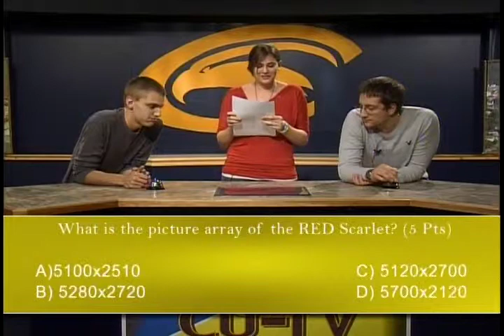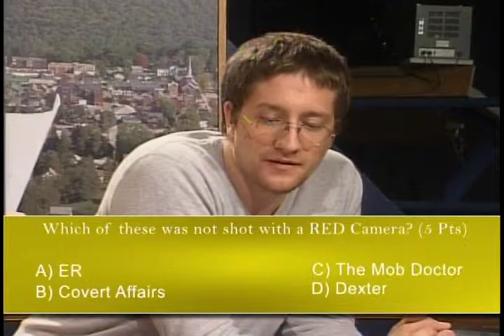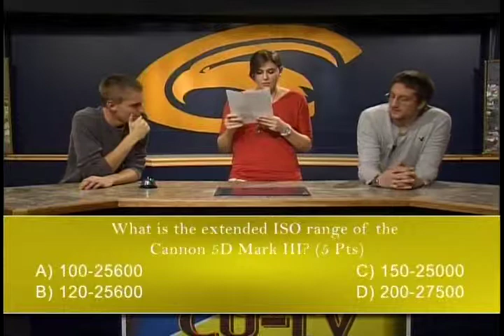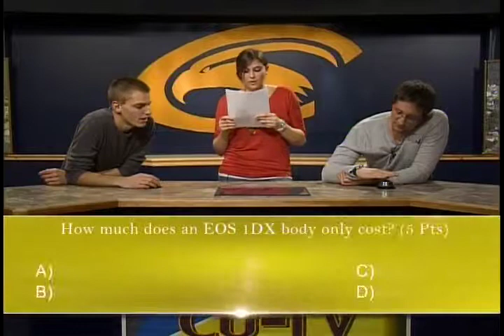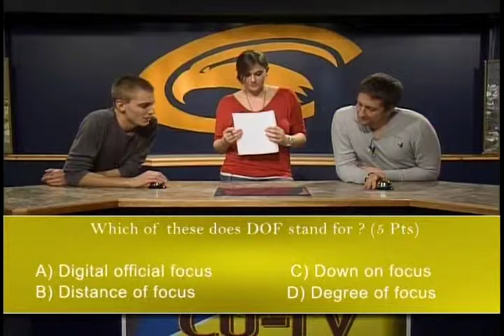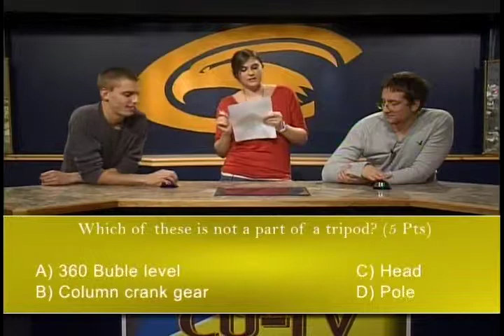Know Your Camera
Special episode of Know Your Camera between Rick McClelland and Frank Lemon during the 48 hour broadcast. Hosted by Becca Burkot.